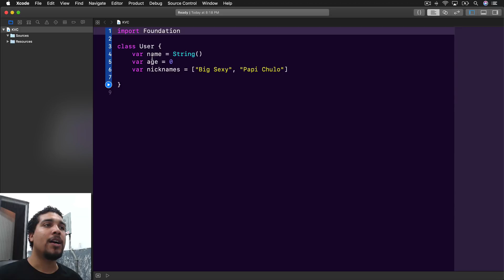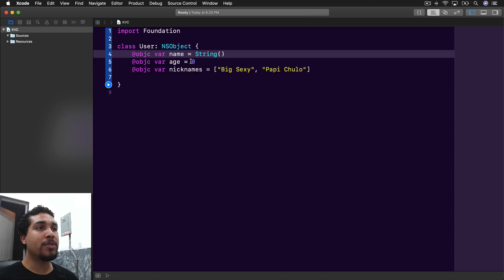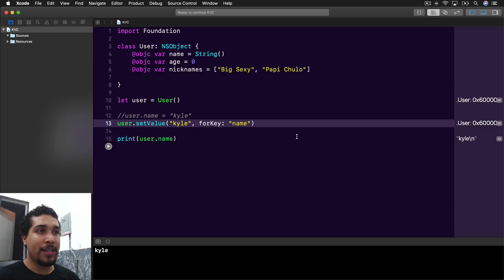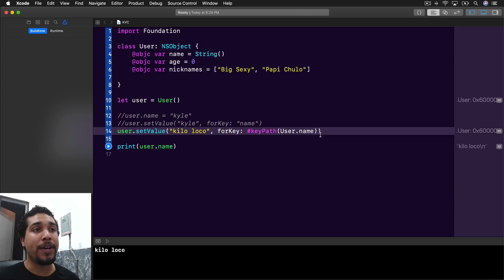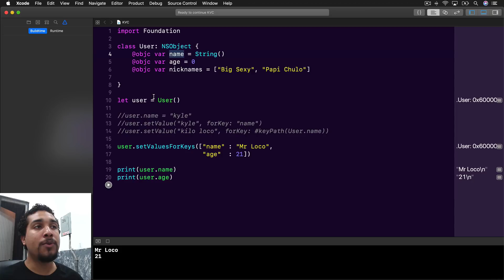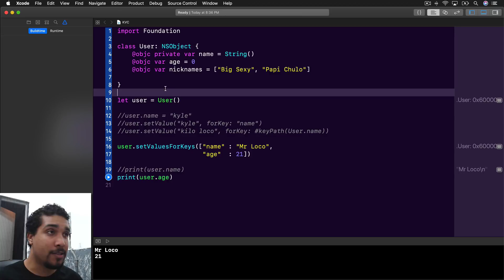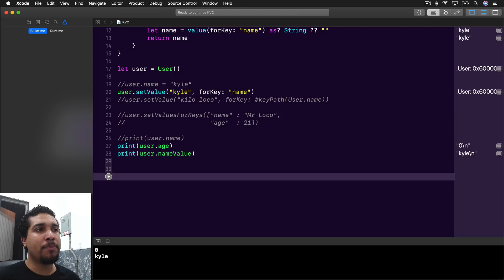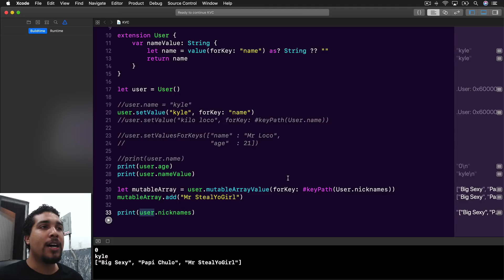Key-Value Coding (KVC) | Swift 4, Xcode 10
Today we go over Key-Value Coding or KVC for short. KVC is an import skill to learn as an iOS developer since there are a lot of classes in Cocoa and Cocoa Touch (AppKit and UIKit) that use it to interact with each other.
At the end of this video you will have a solid understanding of Key-Value Coding as well as why developers find it as being a value technique to access and set different values of an object.

GEAR

Code Passionately T-Shirt

Laptop - 2017 MacBook Pro

Microphone - PowerDeWise Lavalier Microphone

About This Video:
In this video, Kyle shows goes over Key Value Coding. Many iOS and macOS developer find this as a useful skill and now you can too. Check it out!